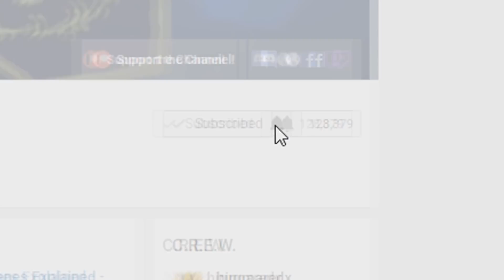Could There Have Been A Stronger Lich King? - World of Warcraft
In a world where theory crafting and hypotheticals are brought into substance, could there have been a stronger Lich King?

(I do not own Artwork that is not provided through WMV or WoW the video game. )